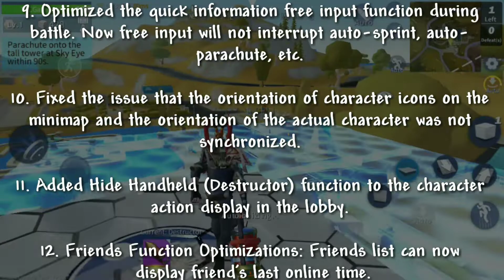CREATIVE DESTRUCTION - X - MAS UPDATE DEC 13 | PATCH NOTES | late upload xD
[C.D. Profile]

IGN: TLCGamingYT
ID: 11667616
Server: AS (Asia)
Platform: Mobile

Tags [from Tag Generator]: creative destruction,creative destruction pc,creative destruction live,creative destruction mobile,creative destruction ninja,creative destruction trailer,creative destruction